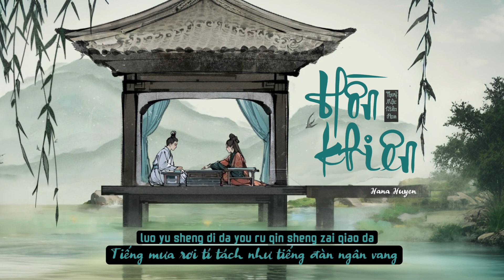[ Pinyin + Vietsub ] Hồn Khiên || 魂牵 - Thuỷ Mộc Niên Hoa || 水木年华 - OST Độ Hoa Niên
Trans : Hana